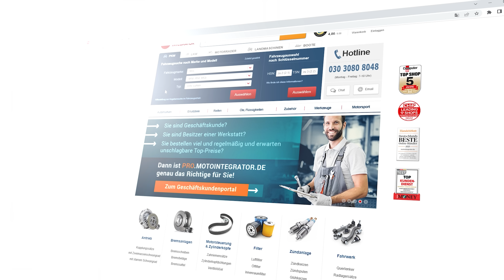stillgood wieder Feiertage mit Motointegrator!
Keine Geschenkidee? Bei Motointegrator finden Sie ein Geschenk für jeden Heimwerker! Egal, was Sie fahren, im Motointegrator-Shop finden Sie alle Teile für Ihr Fahrzeug. Sie können sich wieder Zeit nehmen, das zu tun, was Sie lieben.
👨‍🔧 In unserem Online-Shop bieten wir Ihnen ein breites und günstiges Angebot an Ersatzteilen für Ihr Fahrzeug an, von Bremsanlagen über Filter, Kupplungen und Fahrwerk bis zu Reifen und Ölen: